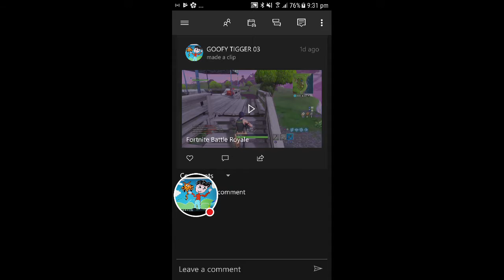My Fortnite Stream Woop